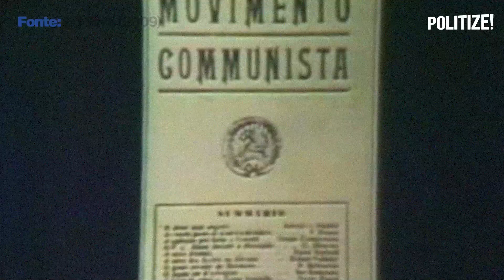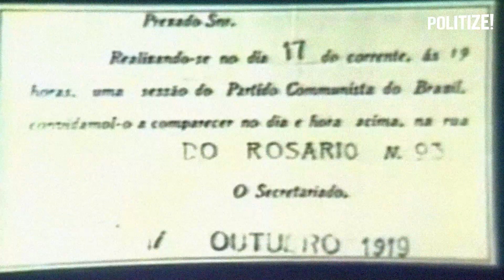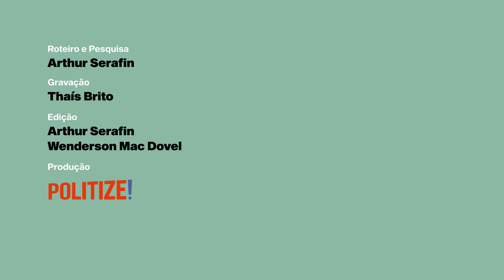O QUE É SER DE ESQUERDA NO BRASIL?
O que significa ser de esquerda no Brasil hoje em dia? Como essa corrente de pensamento político evoluiu ao longo da história e quais são suas principais correntes no Brasil contemporâneo? Esse é o assunto do vídeo de hoje!

🟡 Confira a nossa nova série "Os Partidos Políticos do Brasil"!

🔵 Confira as fontes utilizadas na produção desse vídeo!

1️⃣ Silva, Moraes: "Direita e esquerda no pensamento de Norberto Bobbio"
2️⃣ Santos: "A difícil democracia: Reinventar as esquerdas"
6️⃣ Batistella: "O trabalhismo Getulista-reformista do antigo PTB e o “novo trabalhismo” do PDT: continuidades e descontinuidades Alessandro Batistella"
8️⃣ Costa: "Em busca de um paradigma perdido: As esquerdas brasileiras e a crise do socialismo real"

🔴 Agora a Politize! está no TikTok! Segue a gente por lá

📣 Você pode doar qualquer valor para ajudar a Politize! a levar educação política para todos os cantos do Brasil: doe.politize.com.br

0:00 Ser de esquerda: definição
2:12 A esquerda abolicionista
2:23 O Anarco-sindicalismo
2:40 O Partido Comunista Brasileiro (PCB)
3:20 Trabalhismo
4:05 Movimento de guerrilha
4:45 O Novo Sindicalismo
5:33 PT no poder
6:21 Esquerda de volta a oposição
6:39 Correntes de esquerda
6:48 A esquerda liberal
7:21 Socialismo democrático
7:43 Marxismo revolucionário
8:10 O que eles tem comum?
9:14 Esquerda Brasil x EUA